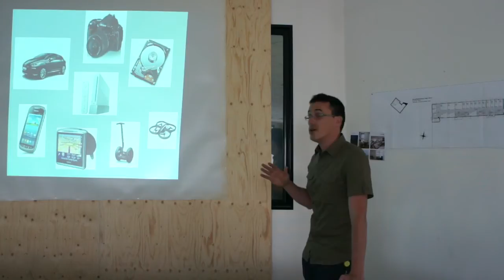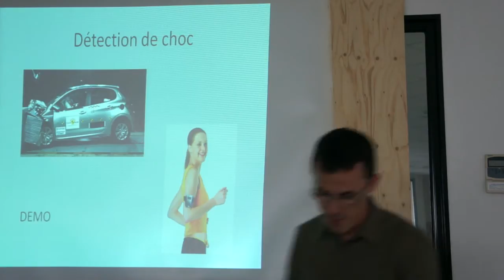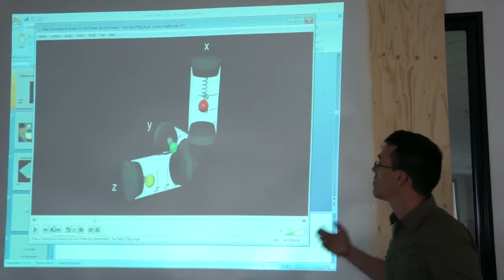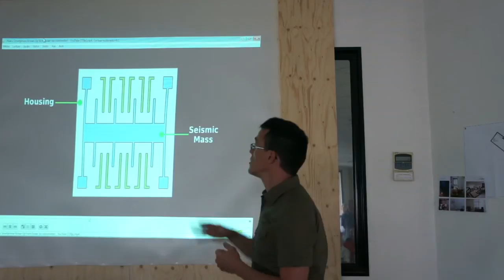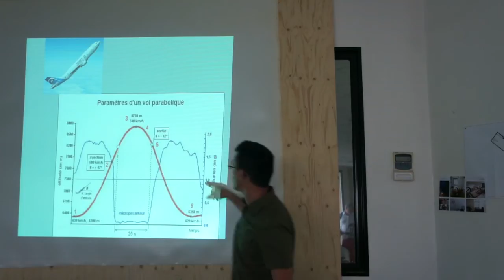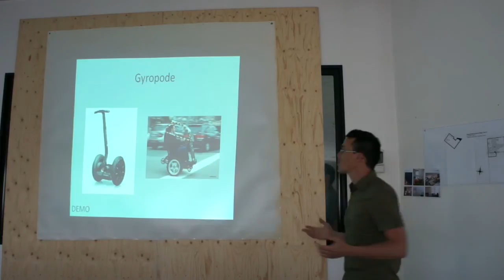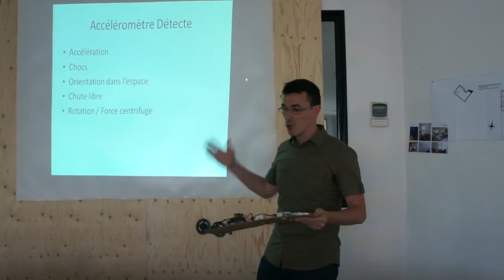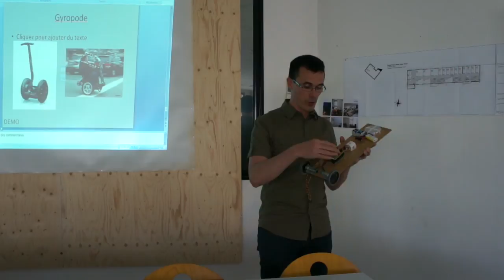07/13 #2 - Les accéléromètres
Présentation autour du thème des accéléromètres :
À quoi servent-ils, comment fonctionnement ils ?
Comment ces capteurs sont utilisés aujourd'hui dans de nombreux objets du quotidien ?
Comment peuvent-ils être utilisés dans des projets personnels, pour apporter plus d'interactivité ?

2ème présentation de juillet 2013, par David Mirassou.

Les soirées présentations sont organisées tous les premiers lundis du mois, vous y êtes invité pour présenter vos projets. Pour plus d'information sur l'association et les présentations à venir